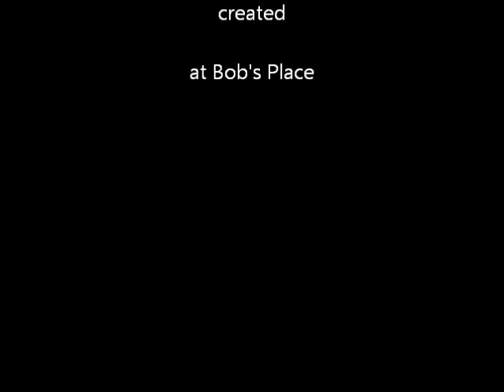" Turn The World Around " by Bob